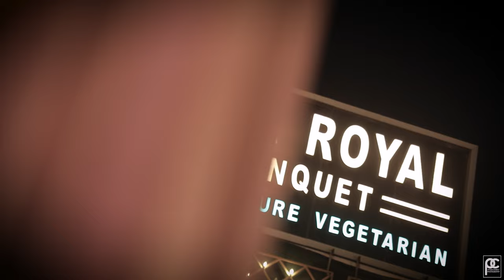Mata Ki Chowki 2022 Best Teaser/Highlights | Tanwar Family | Piyush Chawla Photography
Directed By: Piyush Chawla & Team
PLEASE READ :-

Faire use :-

We do not own all the materials we are posting in this channel only